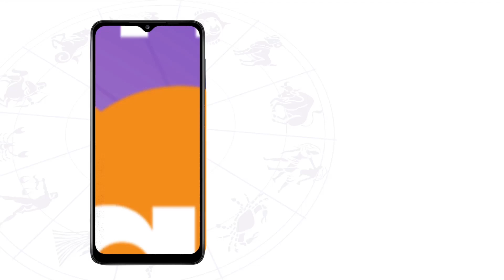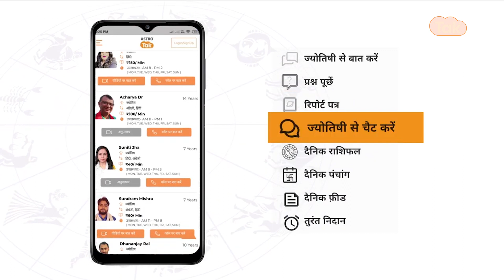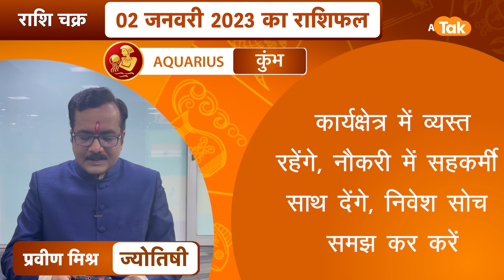राशि चक्र 02 जनवरी का राशिफल, 3 मिनट में देखें 12 राशिफल | Praveen Mishra | Astro Tak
राशि चक्र- ज्योतिषी प्रवीण मिश्र- 02 जनवरी 2023 : 3 मिनट में देखें 12 राशियों का विशेष राशिफल...